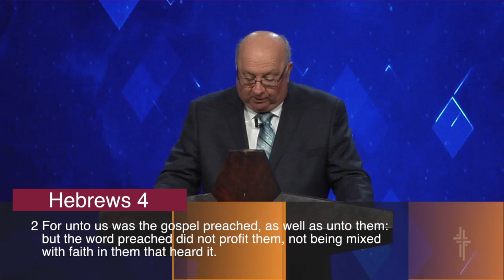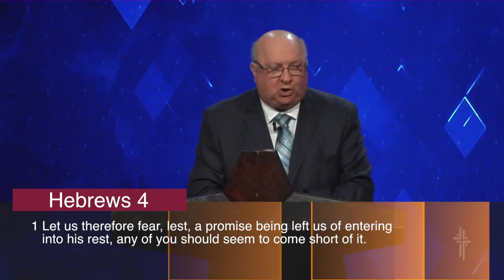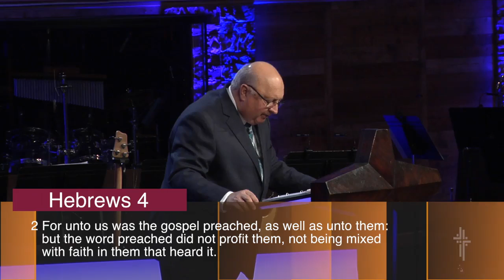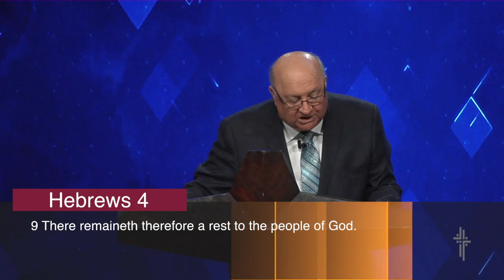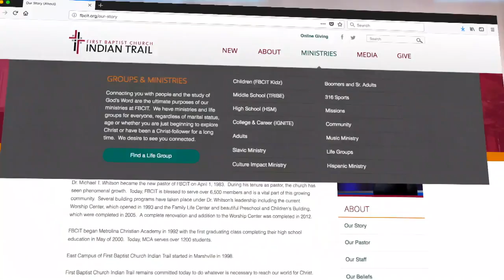Don't Miss Your Rest